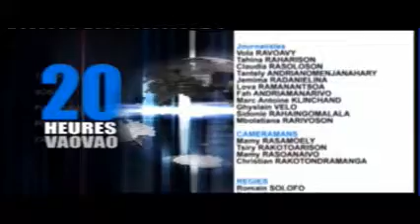17 POULE DES AS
Niditra tamin’ny andro voalohany omaly tany Mahajanga ny fiodinana voalohany amin’ny dingana famaranan’ny fiadiana ny tompondakan’i Madagasikara taranja baolina kitra na ny Poule des As.